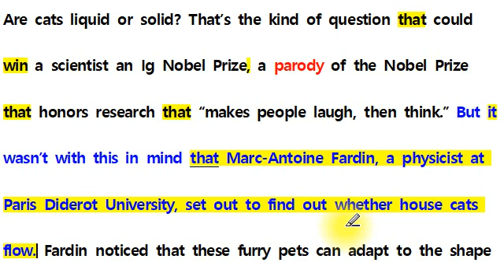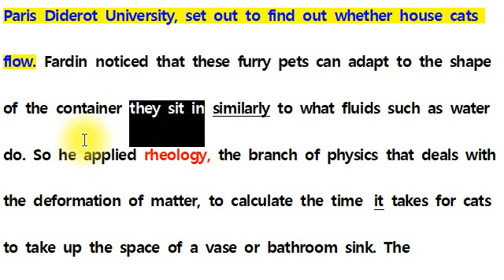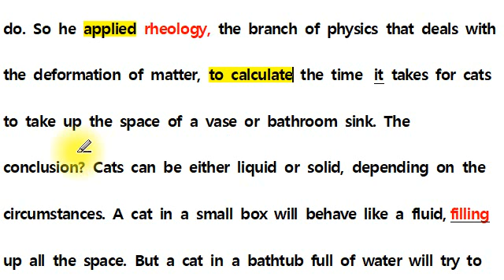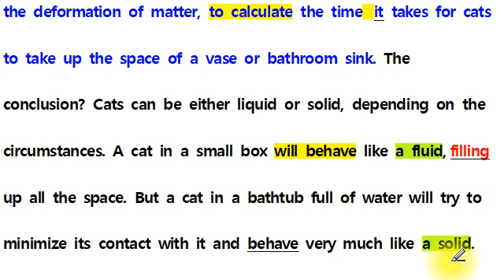[직독직해] 고2 영어 모의고사 18년 09월 28번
튜터리